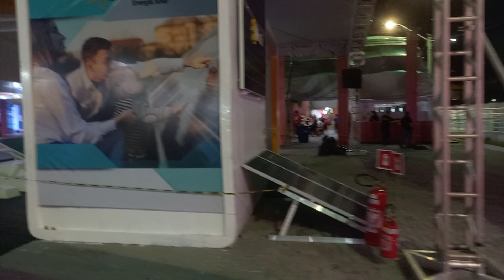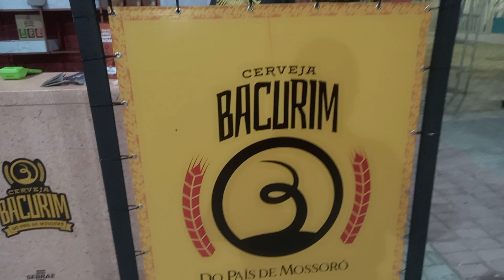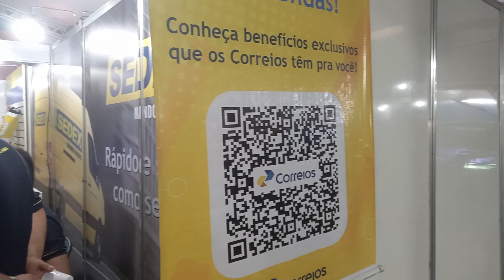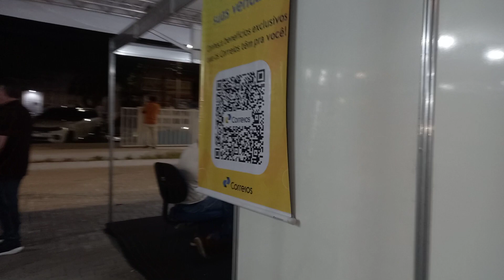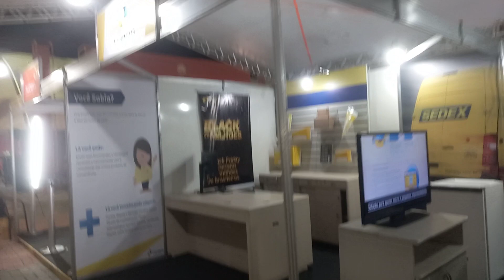Feira dos Artesãos de Mossoró-RN na FICRO de 3 a 5 de Novembro 2022🇧🇷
Grupo dos Artesãos de Mossoró-RN.
Agradecemos o apoio da FICRO e a Prefeitura Municipal de Mossoró - RN.
💚 Secretaria do Desenvolvimento Social - PMM
💛 Secretaria de Urbanismo - PMM
🔰 Locutor Rodrigo Rodrigues.